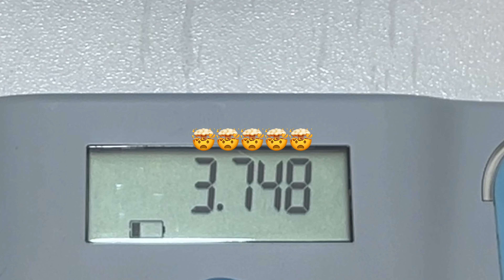New DianSheng Puzzles Unboxed: First Impressions and Solves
Hey there! I’m Jihad Nasr also known as cuber_b0ii
I make fun Rubik’s cube videos that anyone can understand.